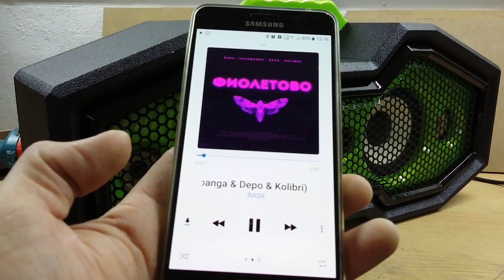ЧТО ЗА ТРЕК???)))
ну что  кто  узнает что за треки  играли  ))?